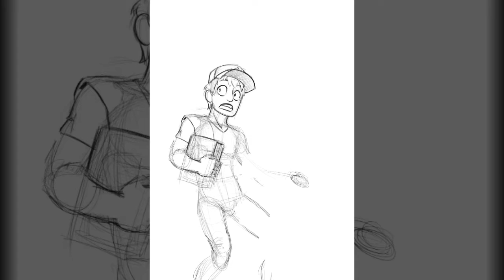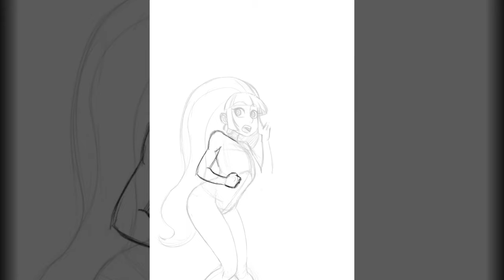Gravity Falls Dippifica vs Zombies [speed paint]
Here’s a speed paint video of the fan art I did for Gravity Falls with Dipper Pines and Pacifica Northwest.

Done on my iPad using Adobe Fresco. Good alternative for Procreate.

Video is edited on Adobe Premier Rush.